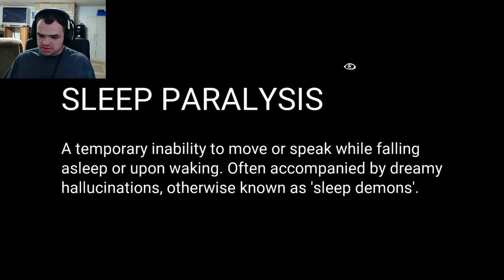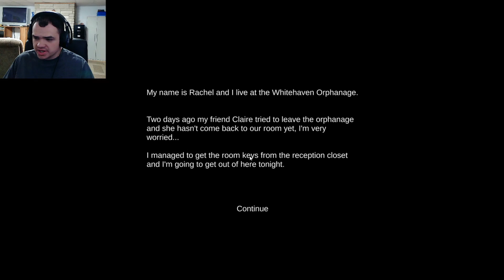Are those shadows moving-Two scary games-Part 3